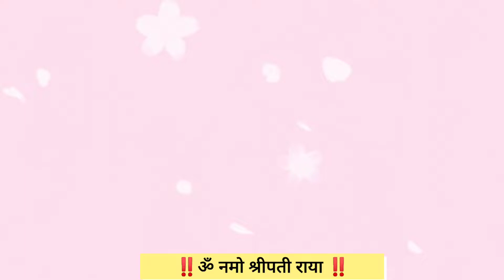Shri pati Baba status - Suranjan Khandalkar- Devendra Patil